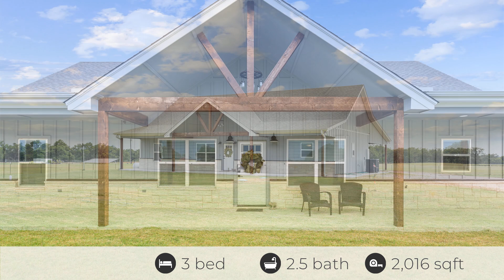639 County Rd 101, Rogers, TX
See the Property Website! :: Jared Hartmann - Trinity Transaction Solutions - 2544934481